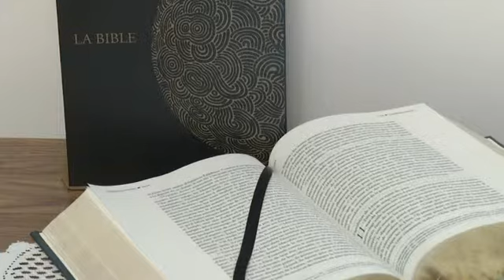La nouvelle évangélisation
Mgr Dorylas Moreau parle de la nouvelle évangélisation.